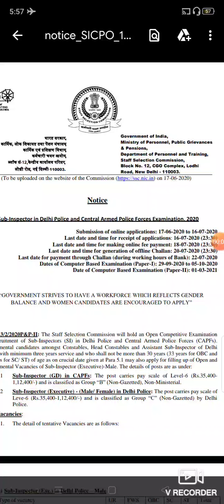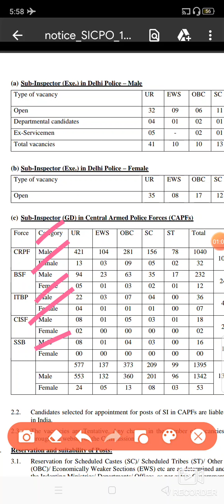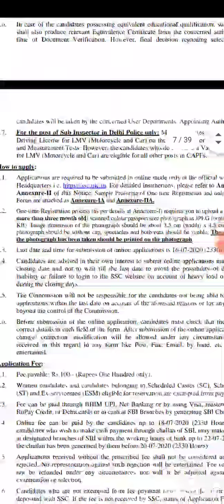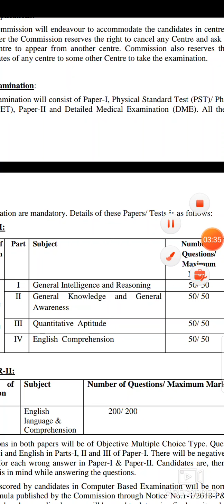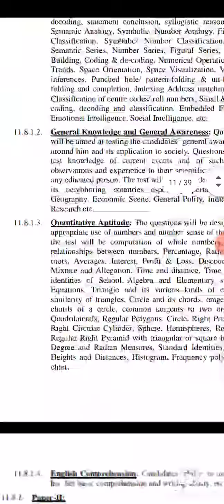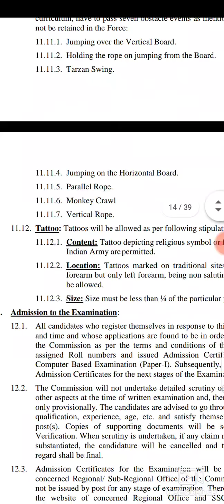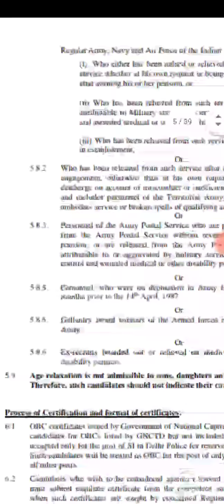SSC SUBINSPECTOR 2020 in Telugu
Lakshyam Defence Academy